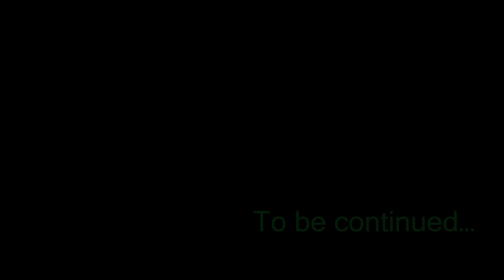GRAFFITITIMELAPSE Madvillain All Caps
Geneva Graffiti 2014 PUEBLO